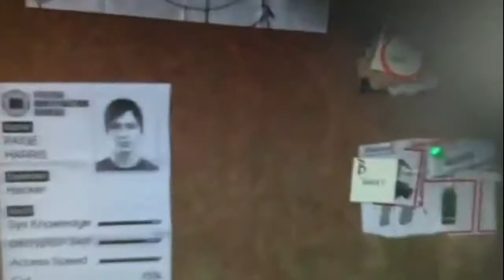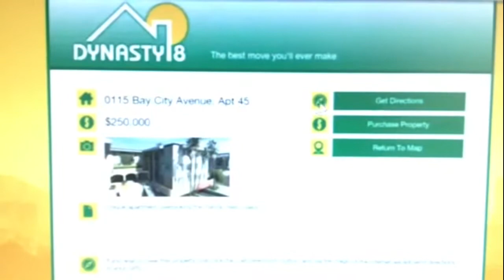GTA 5 ONLINE MULTIJUGADOR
Lo que estás viendo es mi VLOG, pero en este canal podrás disfrutar toda clase de incoherencias, mensadas y pensamientos vagos e inquietantes pero siempre jocosos desde la comodidad de tu hogar o de tu salón de clases o de tu chamba, en caso que estés "estudiando" o "trabajando" (muy arduamente seguro).